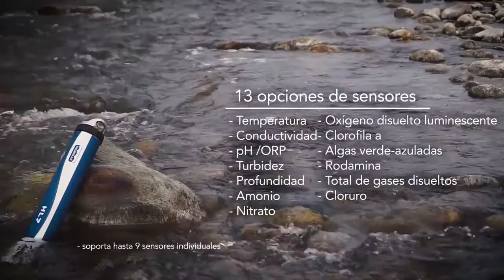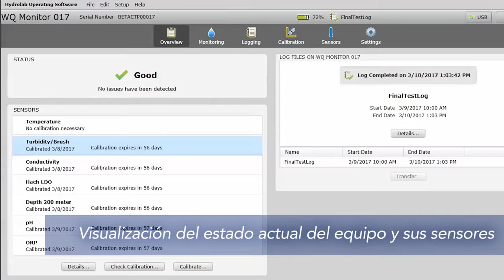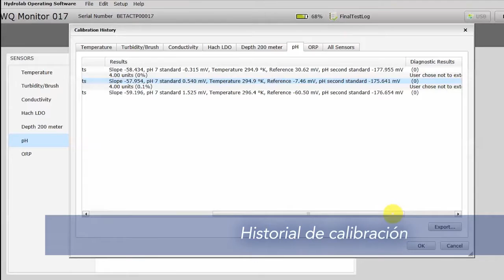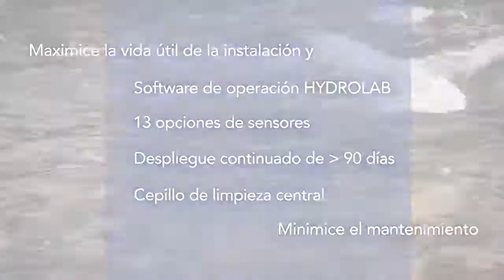Presentamos HL7 I OTT Hydromet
La sonda multiparamétrica Hydrolab HL7 constituye un solución versátil, práctica y duradera a las necesidades cotidianas de trabajos de monitoreo con cualquier nivel de complejidad. Incorpora numerosos sensores que pueden desarrollar tareas de monitoreo continuo a largo plazo en condiciones ambientales exigentes. La bioincrustación se reduce al mínimo con el cepillo limpiador central, y el rendimiento es máximo gracias a un sistema avanzado de gestión del consumo.